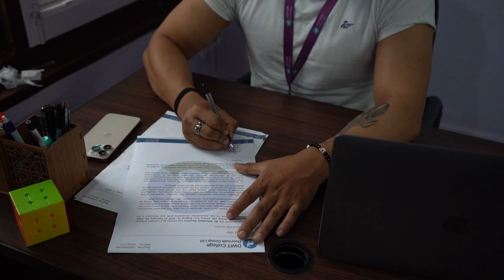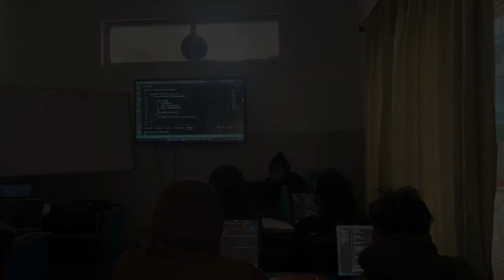DWIT NEWS | 147th edition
This episode has been published successfully with the collaborative support of the DWIT News team as the content department and the Media Club as the technical department.

Credits:

Presenter/Reporter - Sudin Rajbhandari / Bidhi Raghubanshi
Edit - Gaurab Neupane / Bishesh Manandhar
Camera - Rinsu Pradhan / Stuti Paudel
Music Rearrange  - Robin Dangol